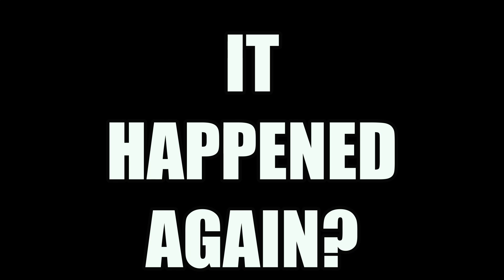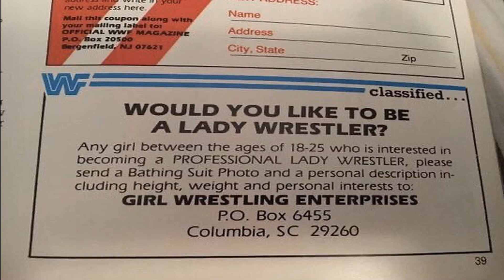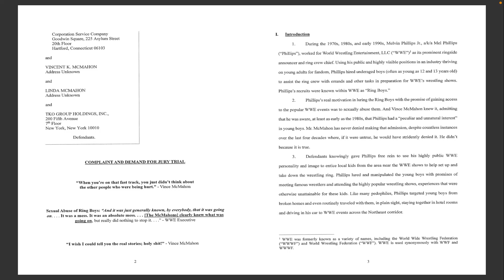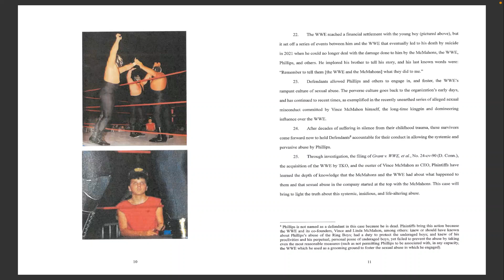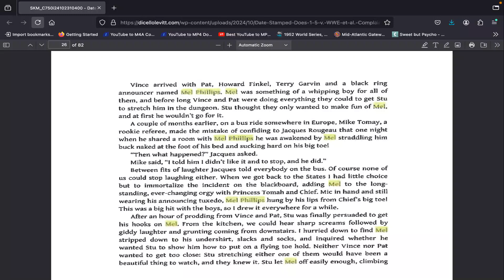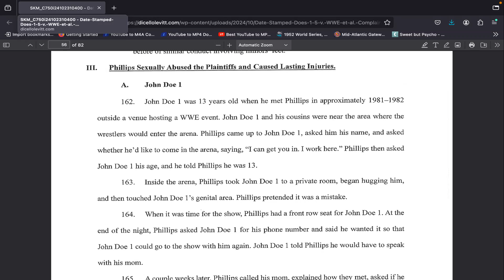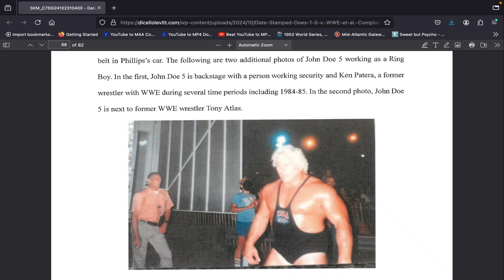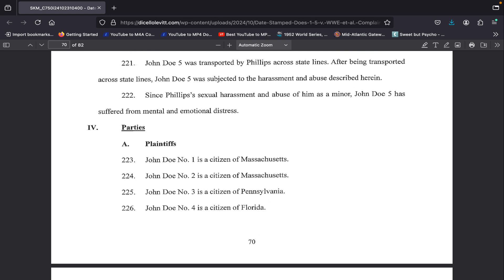🔴The Iconoclastic Wrestling Podcast - Ep 52 - RING BOY LAW SUIT!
Dick and Iconoclast are back for the 2nd legal brief on Vince McMahon in 10 months, the Ring Boys scandal that I've been hearing about since middle school. Also, news from around the world of professional wrestling.